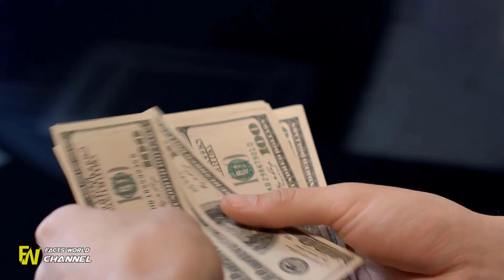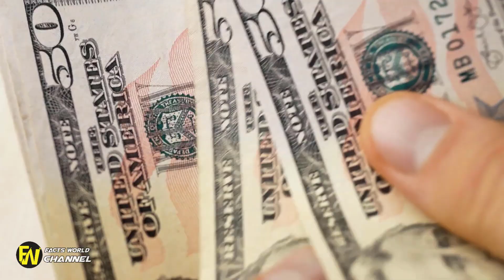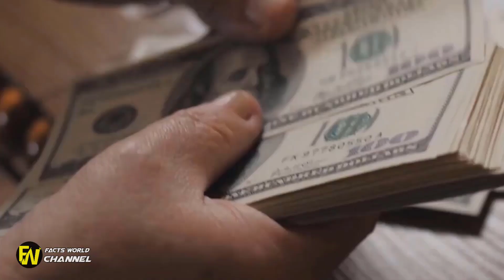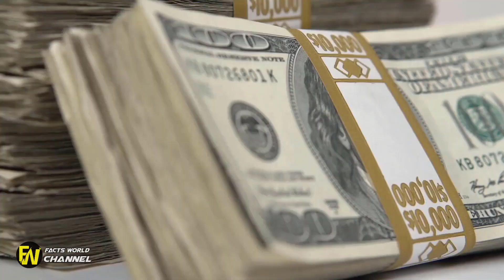Student Finds $40K Stuffed Inside $20 Used Couch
Student Finds $40K Stuffed Inside $20 Used Couch.hree roommates who bought a used couch for $20 found $40,000 in cash stashed inside and returned the money to the 91-year-old.

Student Finds $40K Stuffed Inside $20 Used Couch. It wasn't any normal moral debate they had to go through. This wasn't about returning a lost bike or giving back someone's wallet. Students Find $40,000 In A Used Couch.